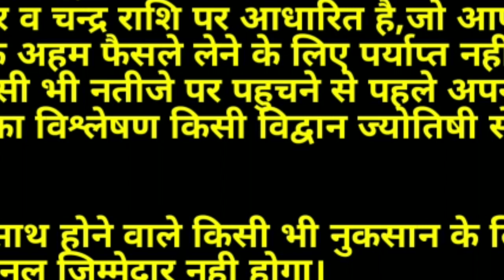AAJ KA RASHIFAL 6 MARCH 2021:आज का राशिफल/Rashifal Today/Dainik Rashifal/Horoscope Rashifal/राशिफल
मित्रों आज इस वीडियो में हमने बताया है दैनिक राशिफल दिनांक 6 मार्च 2021 शनिवार के दिन का आज के राशिफल के अनुसार आज शुभ ग्रहों की दृष्टि से आज 5 राशियां भाग्यशाली रहेंगी | अन्य राशि वालों को मिले जुले परिणाम मिलेंगे | जानिए अपनी राशि के अनुसार आज आपके सितारे क्या बोलते हैं ? मित्रों यदि आपको हमारा यह वीडियो पसंद आए तो लाइक व शेयर अवश्य करें| धन्यवाद